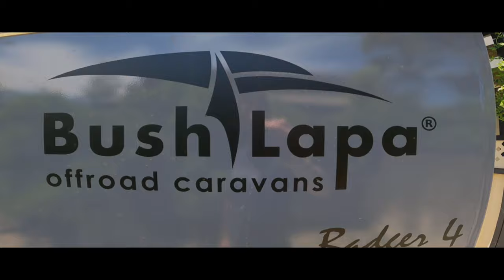Bush Lapa Badger 4